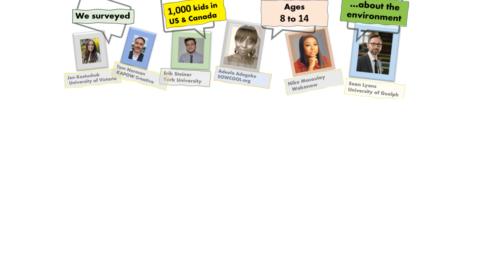Voice of 1000 Youth on Climate Change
The Voice of 1,000 youth survey on climate change was developed by SOWCOOL.org (a registered Canadian charity) in conjunction with academic professionals at the University of Guelph, Ontario. The survey is administered to 1,000 individuals aged 8 to 14 across the United States and Canada to register youth's aspirations for and sentiments on environmental stewardship

The survey supports the United Nations Sustainable Development Goals #12 and #13 which are Responsible Consumption and Production and Climate Action, respectively.